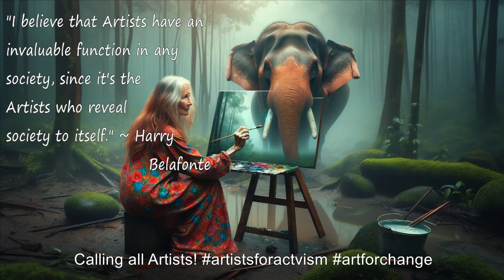Zen 10 Music ~ 10 Minute Byte *Gentle Giants* Lofi Chill Music* Art for Activism* Art for Change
Happy Friday Zenites! 100% straight up I was HUGELY inspired by a documentary made by Cher called "Cher and the Loneliest Elephant" so I made this video not only because I love Cher--and elephants--but also as a beginning to work toward more animal and earthly activism as an artist. So, discover the majestic world of elephants and experience their profound emotional connections in "Gentle Giants" video. Witness their amazing spirits captured through breathtaking visuals set to Lofi Chill Music.

If you are looking for ways YOU can help, please follow these hashtags:

SaveTheElephants - A general hashtag for elephant conservation efforts.
ElephantConservation - Specifically targeted at conservation efforts.
AsianElephants - Directly related to Asian elephants.
ElephantSanctuary - For promoting sanctuaries that care for elephants.
WildlifeConservation - Broader hashtag that covers all wildlife efforts.
ElephantsWithoutBorders - A well-known organization focused on elephant conservation.
ElephantProtection - Focused on protecting elephants from poaching and habitat loss.
SaveElephants - Another popular tag for elephant conservation campaigns.
WWF - World Wildlife Fund, which actively works on Asian elephant conservation.
TheElephantProject - An organization specifically focused on elephant conservation.

If you want to follow Cher's amazing works, follow these hashtags as well:

FreeTheWild - Directly related to Cher's conservation organization.
CherCares - Often used to relate to her broader philanthropic efforts, including animal welfare.
BeFree - A tagline used by Free The Wild for promoting their mission.
StopAnimalSuffering - Associated with the goals of Free The Wild.
Cher - Including Cher’s name can directly link to her involvement and attract her fans to your content.